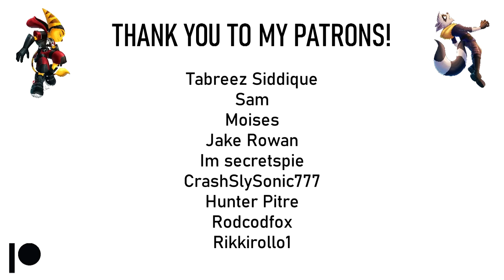Sly Cooper - The UNTAPPED Potential of Carmelita Fox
Have you ever wondered about the potential Carmelita Fox could bring to the series both in terms of gameplay and story? If a future story were to ever happen, we'd like to imagine her teaming up with Bentley and Murray.

0:00 Intro
0:10 What Has She Done in The Series So Far?
3:15 A Bit of Background
4:00 Did You Know?
4:46 The Story & Gameplay Potential
8:47 Thank You Patrons & Outro